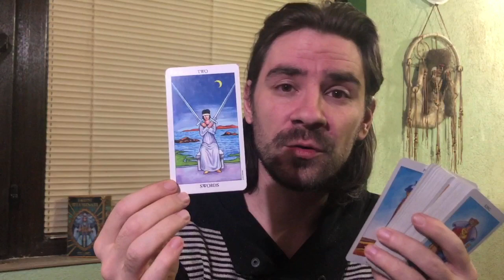PISCES WHERE DO I START? ITS BIG, WATCH TILL THE END! EVERY CARD COUNTS HERE! March 23-29 Tarot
REGISTER FOR MY 6 WEEK LIVE TAROT COURSE by going to my Facebook Page Radko Tarot and sending me a message there! Welcome to Radko Tarot. This video is for your astrological sun, moon and rising sign! To order or schedule a one on one personal tarot reading with Radko